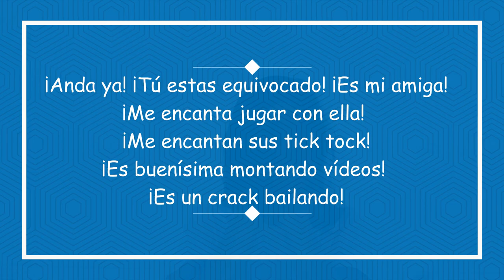¡VALORAMOS LA DIVERSIDAD!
Vídeo de reflexión sobre la diversidad y las capacidades, realizado por el alumnado de 1ºC de ESO. Día de las personas con Síndrome de Down.